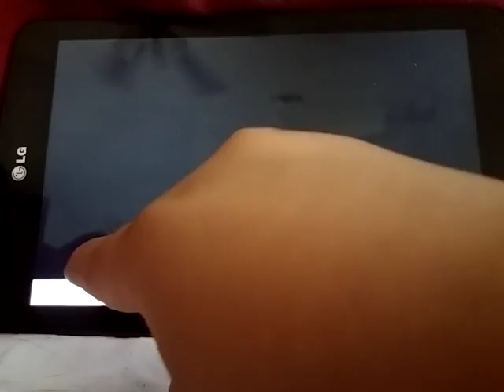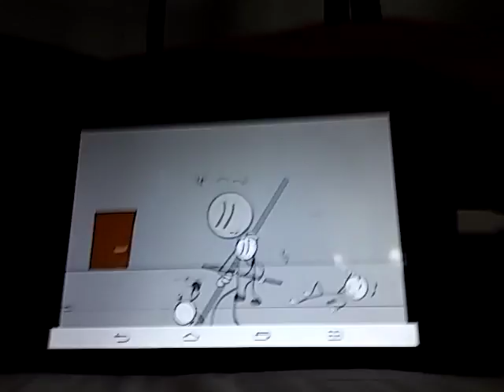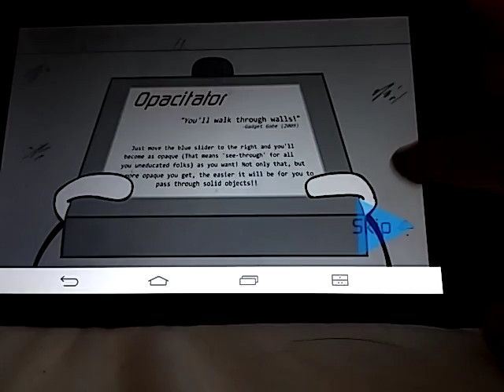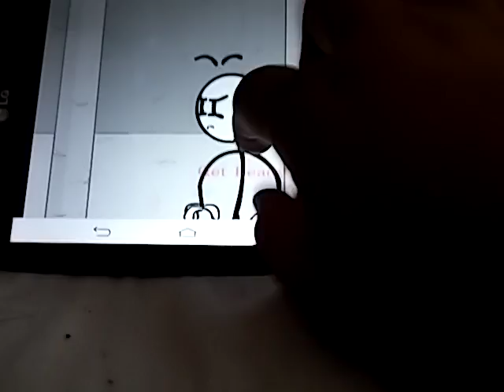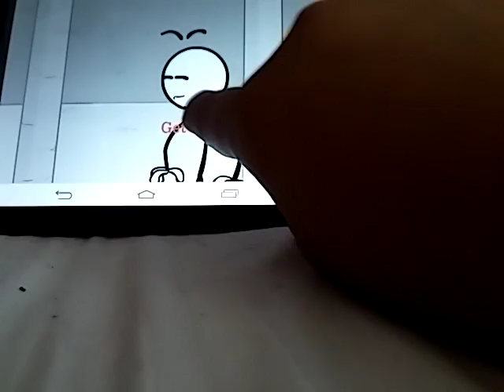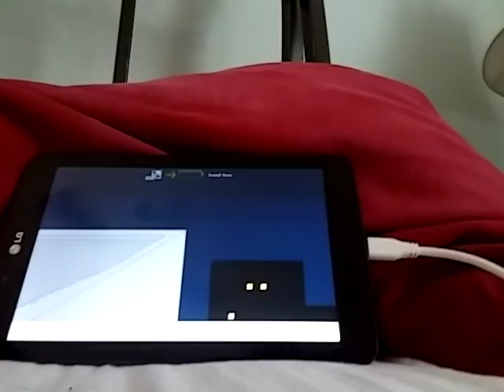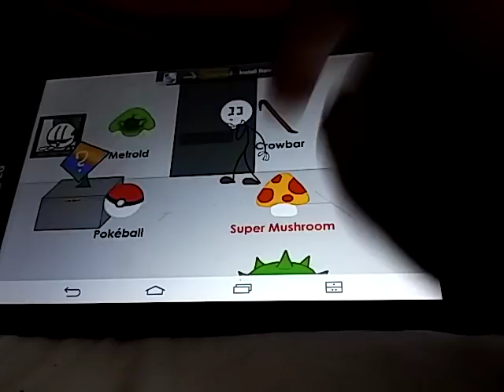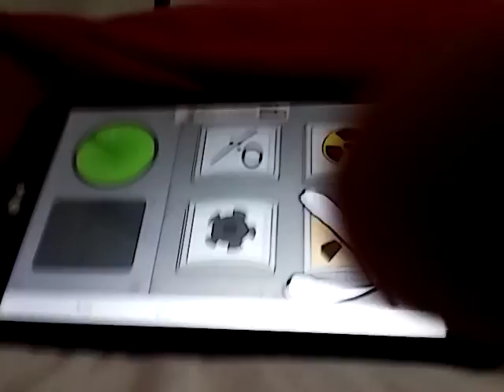Stick man series